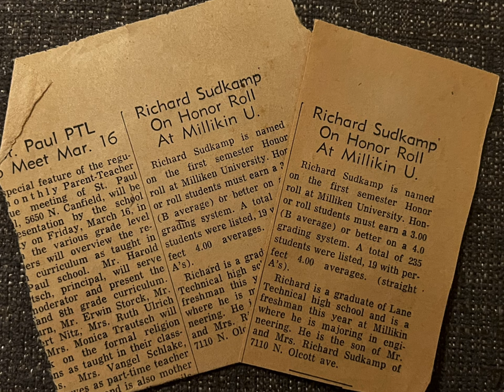Richard Sudkamp in Memoriam Photo Series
Richard James Sudkamp, 80, passed away May 16, 2023. Richard was born in Chicago, Illinois, and was the son of the late Richard Sudkamp, Sr., and Mary (McLain) Sudkamp. Richard is preceded in death by his parents and sister, Louise Terrell.

Richard is survived by his loving wife, Kristin Sudkamp; daughter, Kimberly Sudkamp; son, Robert Sudkamp; and granddaughter, Evelyn Engel.

Richard attended Millikin University for Engineering (1963), Michigan Technological University for Electrical Engineering (1966), and the University of North Carolina at Chapel Hill to participate in the NCteach program (2004).

Richard met the love of his life, Kris, while at a Halloween party in 1982. He was dressed as a doctor, and Kris as Kermit the frog. Though it took a while to get her number, they eventually dated and married within the year. Together, they had 2 children.

Richard will be fondly remembered for many things, one of which is his relationship with his Granddaughter, Evelyn. Evelyn will soon be a big sister and plans to teach her sibling the “Richard Sudkamp '' dance and the importance of a snazzy pair of suspenders. Evelyn and her Grandpa loved to be silly and dance together, making up the most ridiculous moves for a smile. Above all, Richard’s biggest love was his wife, Kris Sudkamp. He always wanted the best for her and claimed that his life began when he met her. This October would have been their 40th wedding anniversary.

Since a small child Richard was passionate about electronics and followed his passion throughout his life. Richard could talk your ear off about Amature Radio. Another passion of his was travel. He was widely traveled both globally and within the United States. Some of his favorite places included Paris, Sydney, Singapore, Iceland, and Hawaii. Experiences were important to Richard and he wanted to help provide those for others. Richard Sudkamp supported a program in which he helped sponsor children to be able to go to summer camp. He felt passionately about this and would buy items for the kids throughout the year. Each child was given all the materials needed and a scholarship to attend a weeklong camp. It was a way for them to experience camp without the financial burden on their families.

A memorial service will be held at Apex United Methodist Church on Saturday, June 17 at 2pm.

In lieu of flowers, memorial contributions may be made to “Meals on Wheels of Wake County”.